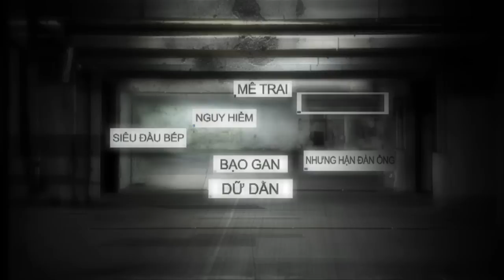CÔ DÂU ĐẠI CHIẾN 2 - Hội Quả Phụ Áo Đen - Lê Khánh - Đầu bếp quái chiêu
Khác hẳn với phần 1, lần trở lại này của Cô Dâu Đại Chiến là một sự thay đổi lớn với các nhân vật với nhiều pha hành động hấp dẫn và gay cấn hơn. Hãy cùng xem bác sĩ Mai Châu (Vân Trang) khùng như thế nào và bộ phim Cô dâu đại chiến 2 nha. Bạn đã chuẩn bị cho cuộc chiến thứ 2 chưa ???

Đạo diễn: Victor Vũ
Diễn viên: Lê Khánh, Maya, Vân Trang, Yu Dương, Bình Minh, Lan Phương, Đại Nghĩa, Hoàng Bách..

Phim dự kiến công chiếu vào mùa phim tết 2014